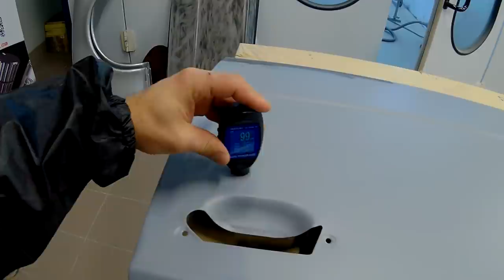Как покрасить Mazda 41V в стык? Обратная трёхслойка...